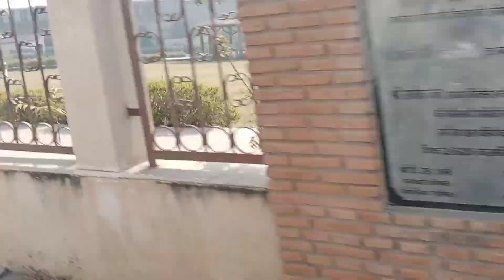My first vlog || Triple king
Heritage of Haryana - Sonepat  | HINDI Guided Tour

Tomb of Khwaja Khizr, Sonepat

Cast by :-

AJ Singh
Yogesh mehra
Vishal Agnihotri

Istagram :-
Ajsingh6008

video achi lge toh like
 comment share kr dena ❤️💥

Adresss-

Sonipat, Haryana
 sabzi
 bandi ke pass